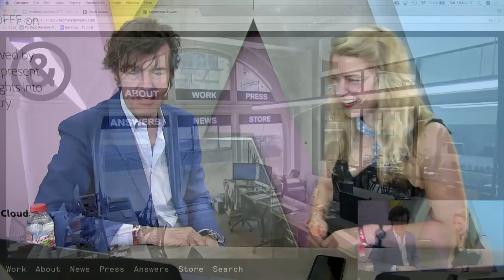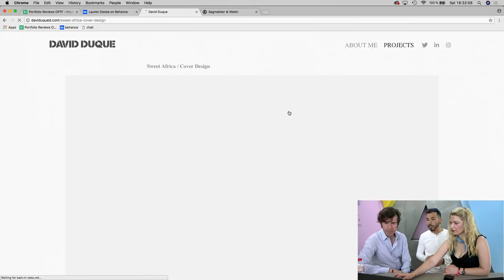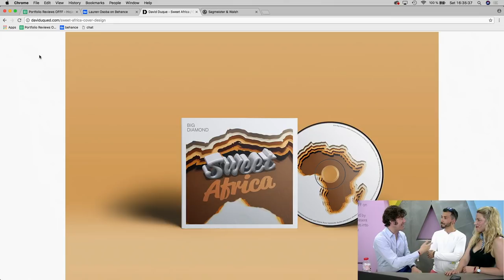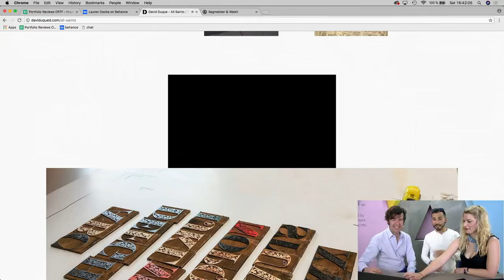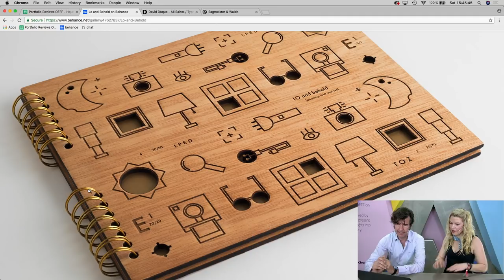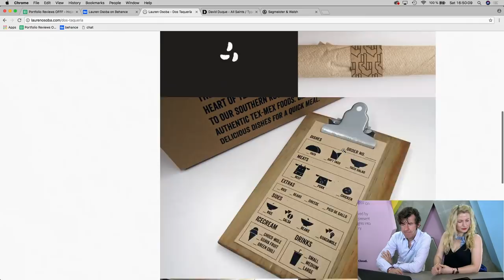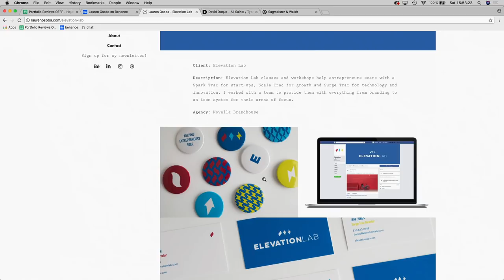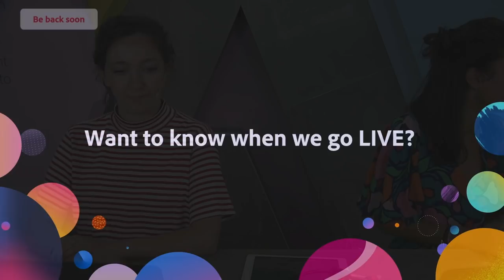Stefan Sagmeister - Graphic Design | Live from OFFF 2018 | Adobe Creative Cloud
We’re live from OFFF 2018 on Adobe Live! Get your portfolio reviewed by leading creatives as they present their work and share insights into the creative industry.

Stefan Sagmeister is a designer and art director from Austria who currently lives and works in New York City.

Sagmeister & Walsh is a creative agency based in New York City. They are a full-service studio creating strategy, design & production across all platforms.